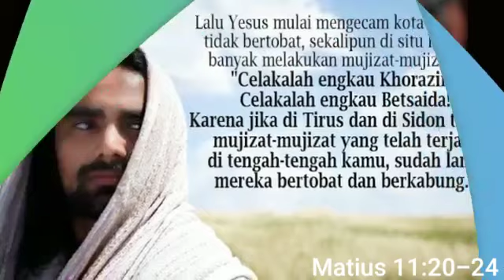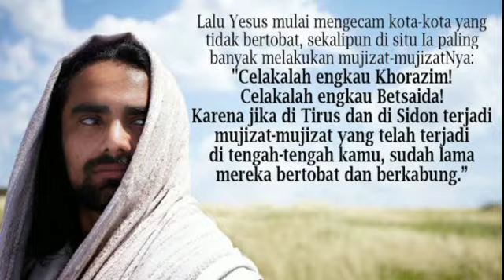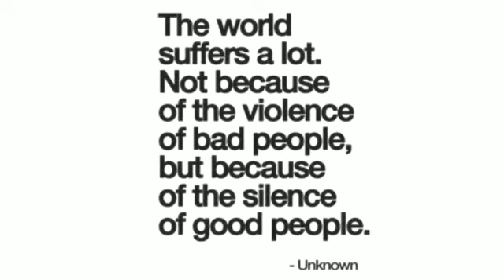"Berbuat Sesuatu" [Pdt. Yolla Yolanda Leuwol, S.Si(teol)] Selasa, 13 Juli 2021